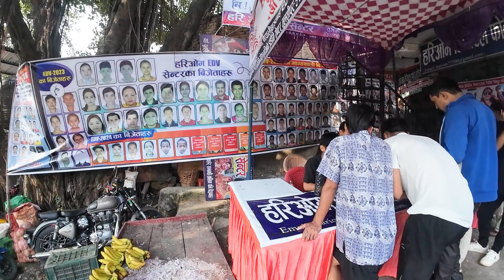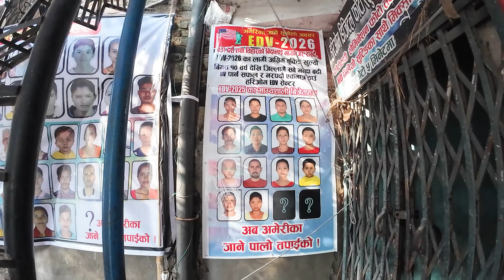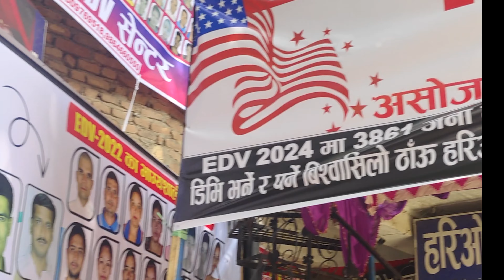Dv Lottry 2026 Opening II Dv Lottery 2026 Registration II EDV Nepal 2026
Hariom Okay Chha II Dv Lottry 2026  Opening II Dv Lottery 2026 Registration II EDV Nepal 2026